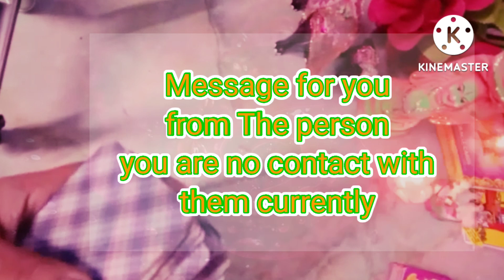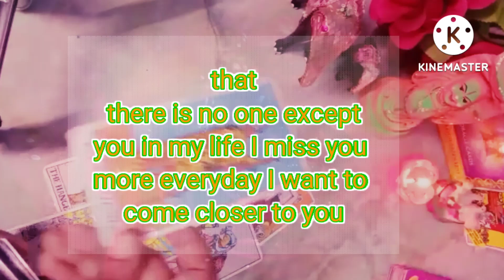Someone is missing you badly 💞message from the person you are no contact with 💖